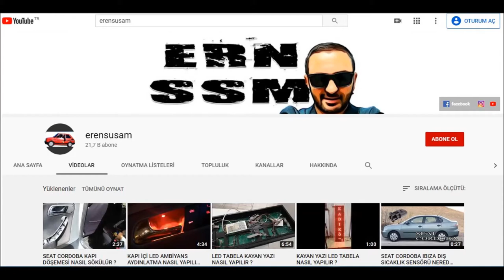HYUNDAİ Era Getz Far Nasıl Sökülür?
araç farınızı kendiniz değiştirin detaylar videoda..